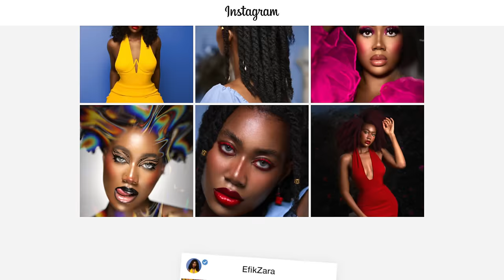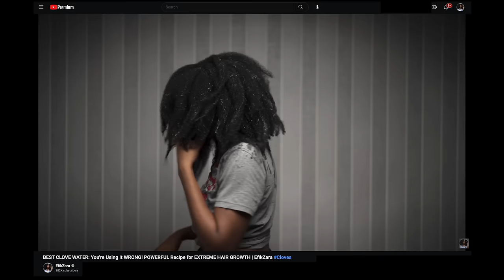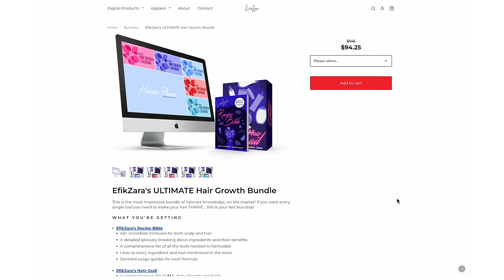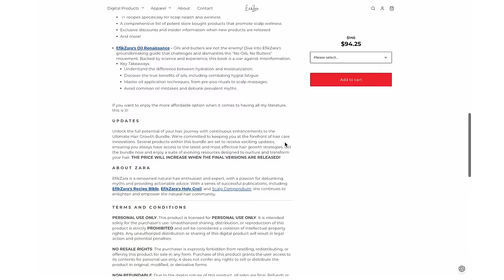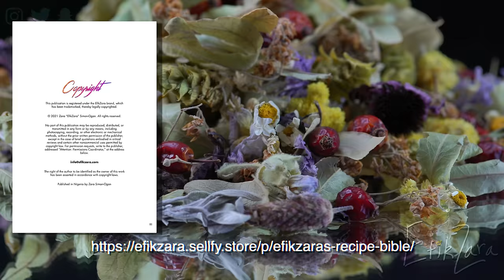Ultimate Secrets: How To Grow LONG Hair FAST! 16 NEW Methods! ALL Natural Hair Types | EfikZara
Hey ZeeStarz! Follow along as I give you 16 unique methods for hair growth! Enjoy!

A: 4a/4b/4c